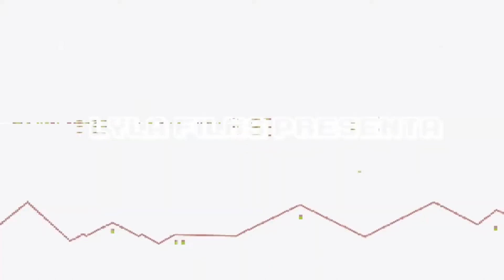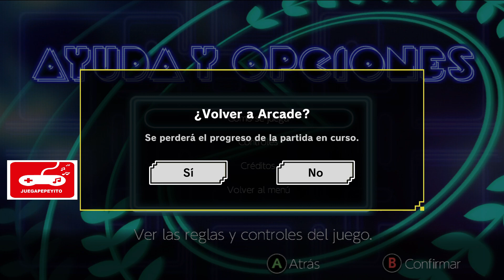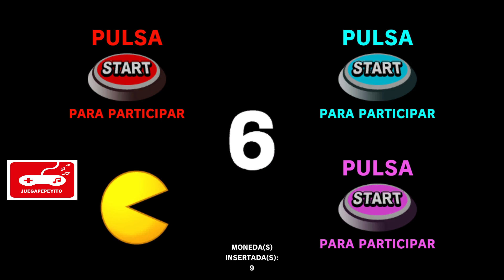PAC-MAN MUSEUM+ Gameplay ⍩⃝ | Probando este recopilatorio en PC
▬▬▬▬▬▬▬▬▬▬▬ஜ۩۞۩ஜ▬▬▬▬▬▬▬▬▬▬▬▬▬▬
              ▓▓▓▒▒▒░░░ CHECA ESTO ░░░▒▒▒▓▓▓
▬▬▬▬▬▬▬▬▬▬▬ஜ۩۞۩ஜ▬▬▬▬▬▬▬▬▬▬▬▬▬▬

▬▬▬▬▬▬▬▬▬▬▬ஜ۩۞۩ஜ▬▬▬▬▬▬▬▬▬▬▬▬▬▬
  ▓▓▓▒▒▒░░░ TU PUEDES APOYAR AL CANAL ░░░▒▒▒▓▓▓
▬▬▬▬▬▬▬▬▬▬▬ஜ۩۞۩ஜ▬▬▬▬▬▬▬▬▬▬▬▬▬▬

▬▬▬▬▬▬▬▬▬▬▬ஜ۩۞۩ஜ▬▬▬▬▬▬▬▬▬▬▬▬▬▬
               ▓▓▓▒▒▒░░░ DONATIVOS ░░░▒▒▒▓▓▓
▬▬▬▬▬▬▬▬▬▬▬ஜ۩۞۩ஜ▬▬▬▬▬▬▬▬▬▬▬▬▬▬

▬▬▬▬▬▬▬▬▬▬▬ஜ۩۞۩ஜ▬▬▬▬▬▬▬▬▬▬▬▬▬▬

Es un gameplay de PAC-MAN MUSEUM+ para PC.

Juega a los 14 títulos legendarios, como el clásico PAC-MAN y PAC-LAND, así como a los recién incorporados PAC-IN-TIME y PAC-MAN 256. ¡Ya te guste la acción de desplazamiento lateral del PAC-MAN original o el género de puzles, esta colección tiene algo para todos!

🎮🎮🎮🎮 CANALES SECUNDARIOS 🎮🎮🎮🎮